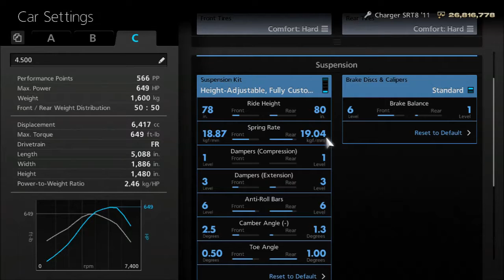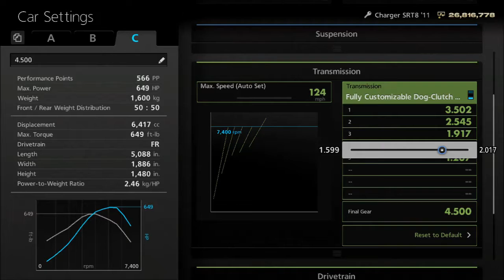Gran Turismo 6 Drift Build | Charger SRT8 '11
Here is my third ever drift build on Gran Turismo 6. Wanted to do something different. Usually, drift builds consist of handful of cars: S13s, S14s, 350zs, 370zs, etc. Not here! I'm going to be showing some love to the mistreated, overlooked, and underrated cars in GT6. This isn't really an under rated car, it's just not that popular. It's kinda sad considering this car is pretty awesome. Had to use nitrous on this car because of its weird powerband and 5 speed.